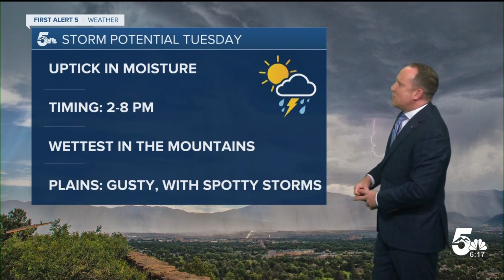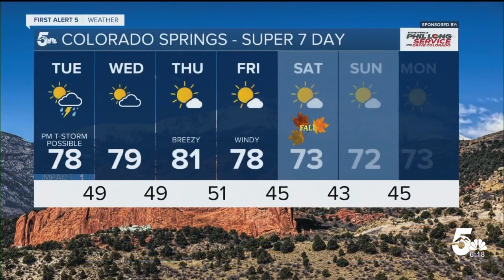Warm on Tuesday, with scattered showers and thunderstorms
We'll see slightly cooler highs on Tuesday, with temperatures near to slightly above average for this time of the year. Another disturbance coming out of the mountains this afternoon will bring the potential for a few scattered thunderstorms to the I-25 corridor and Plains.